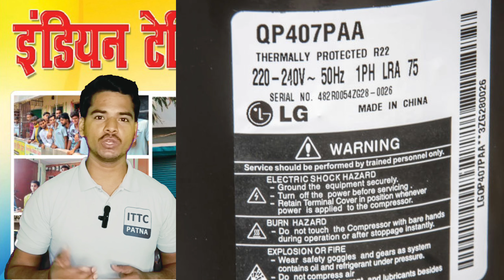LRA RLA FLA kiya hai, what is LRA RLA FLA, actechnician, ac in LRA RLA FLA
what is lra in ac compressor,ac lra in hindi,ac and r tech,find ac ton,what is lra in hvac,ac compressor seized,3phase ac,ac compressor seized up,ac sinhala,sinhala ac,how many btu's are in a ton?,what is lra in compressor,ac part names,lra in hindi,how to measure in rush current,three-phase lra convert in ton.,all ac parts name,india me ac ka kam,ac repair sinhala,3phase ac ton to lra,ac machine sinhala,how to single phase lra convert in ton.
Indian technical training center patna,
lra kiya hai
RLA kiya hai
FLA Kiya hai,
use of LRA,
use of RLA